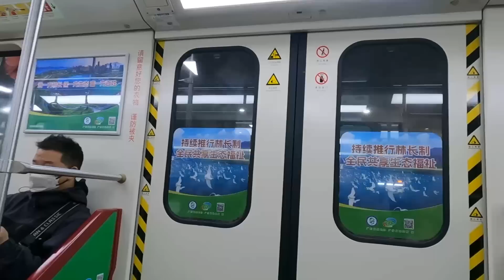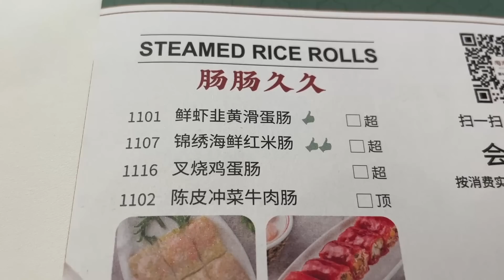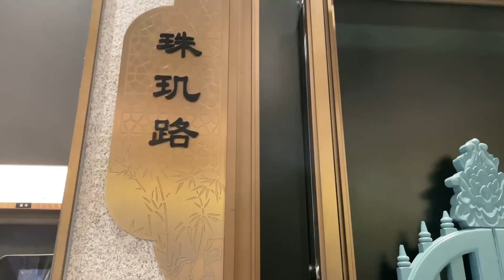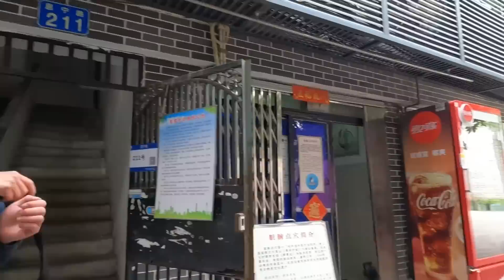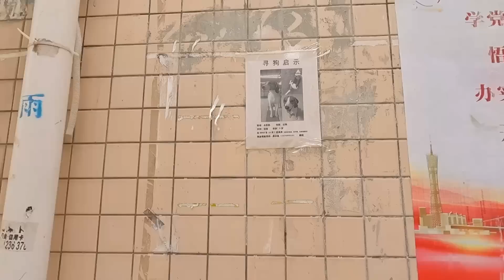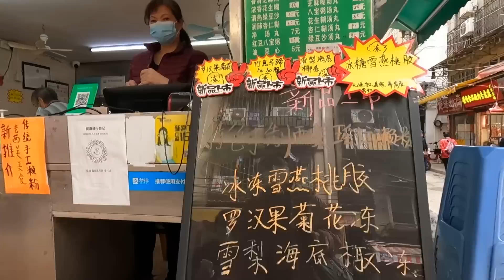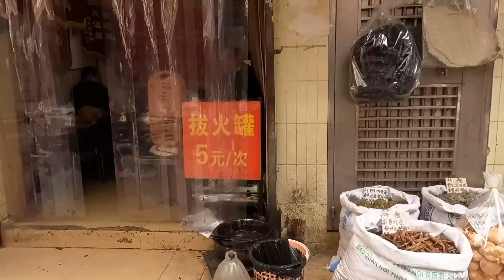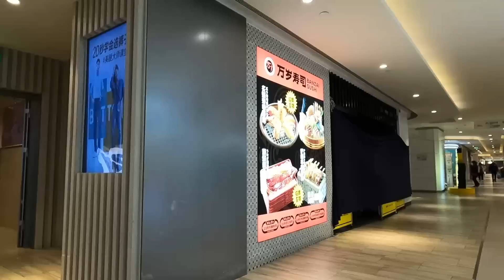1880年！陶陶居总店！饮早茶！出品如何？最有名的百年老字号！重金打造！上下九！老城区！街景！本地市场！路边美食！dimsum，Cantonese，local market，Guangzhou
Chapters:
00:00:00 广州早上街景
00:03:08 陶陶居总店饮早茶，价钱，环境，味道
00:17:30 上下九步行街，永庆坊咖啡店，早上游客很少
00:25:24 多宝坊，老街旧巷，街拍
00:31:18 多宝路市场，物价，市场美食
00:35:04 芝麻糊，杏仁糊4元，买烧猪
00:45:32 商场大量店铺关闭，回家试吃

Chapters:
00:00:00 Morning street scene in Guangzhou
00:03:08 Morning tea in Taotaoju main store, price, environment, taste
00:17:30 Shangxiajiu Pedestrian Street, Yongqingfang coffee shop, few tourists in the morning
00:25:24 Duobaofang, old streets and alleys, street photography
00:31:18 Duoboro market, prices, market delicacies
00:35:04 Sesame paste, almond paste 4 yuan, buy roast pig
00:45:32 A large number of shops in the mall are closed, go home and try